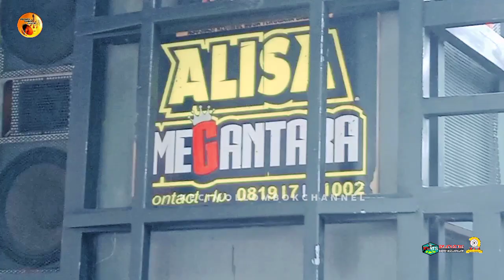RILISAN VIRAL DI TIK TOK, TAPI PERDANA MAIN DI TAHUN 2024 BARENG DUA DANCER CANTIK ALISA MEGANTARA